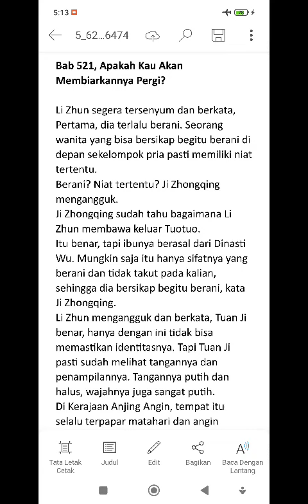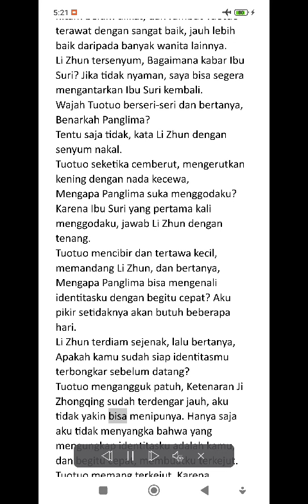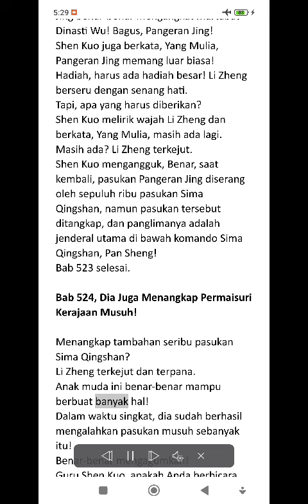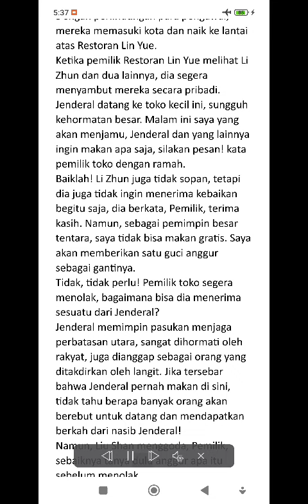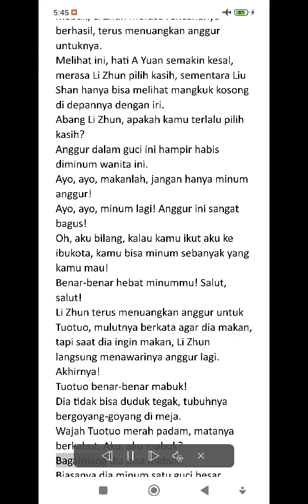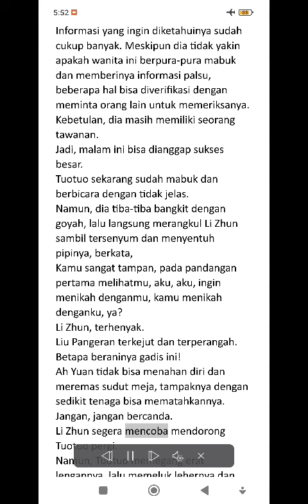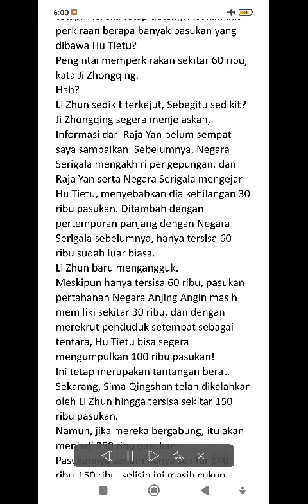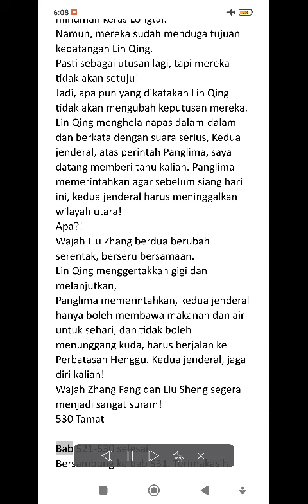521-530 PERJALANAN DIMENSI WAKTU SANG PANGERAN JENIUS